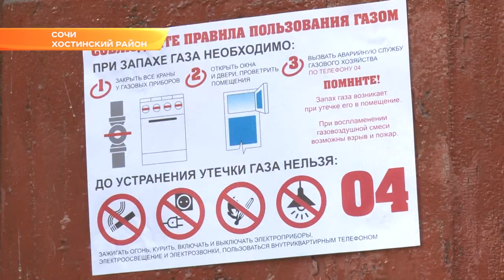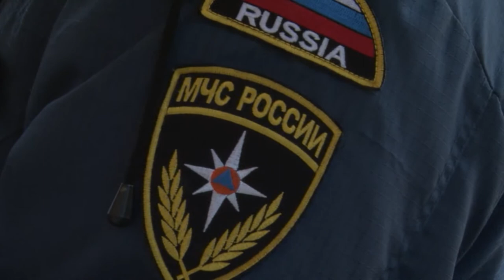Сочинцам, допустившим нарушение эксплуатации оборудования, отключат газ. Новости Сочи Эфкате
Сейчас мониторинговые группы проверяют наличие договоров на обслуживание газового оборудования. Только в Хостинском районе выявлено 26 проблемных домов.